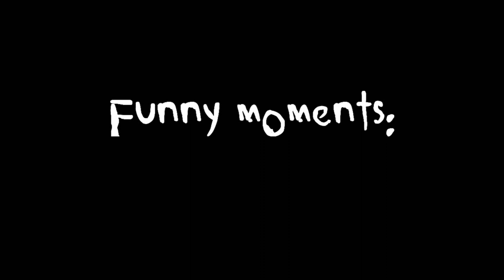FUNNY MOMENTS - Camp Camp (Part1)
➧➧➧ Hello Guys! Recently I started watch camp camp and I love this so much! ♥ I wanted watch this a long time ago. Unfortunately, I still have a problem with my computer so I didn't make a music video. Sorry